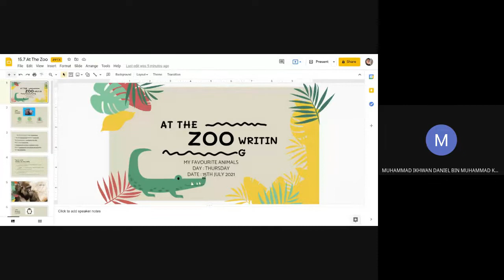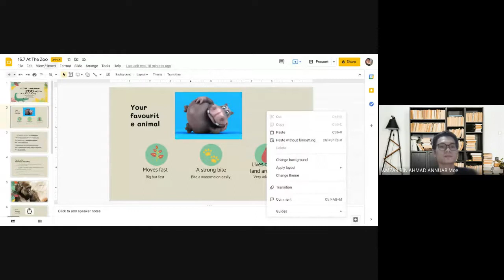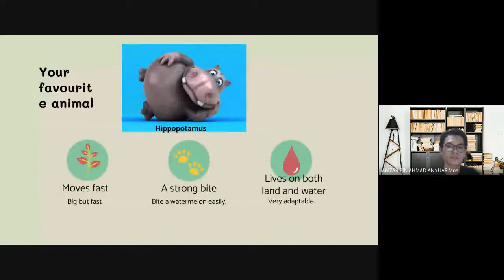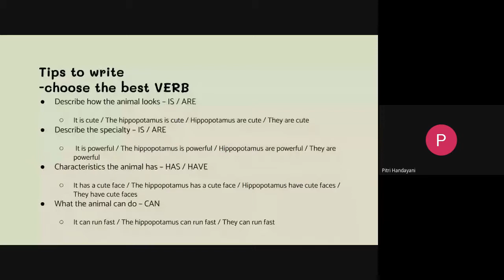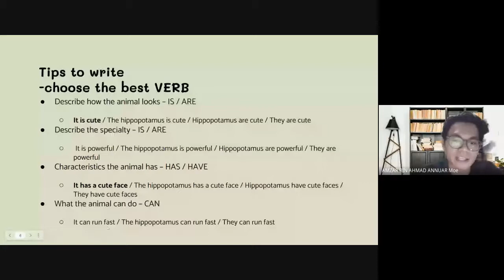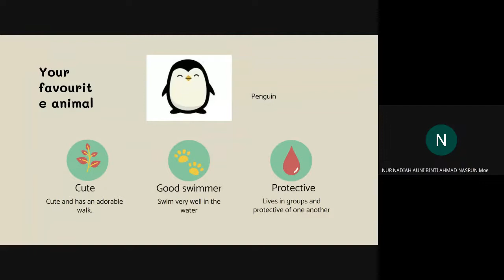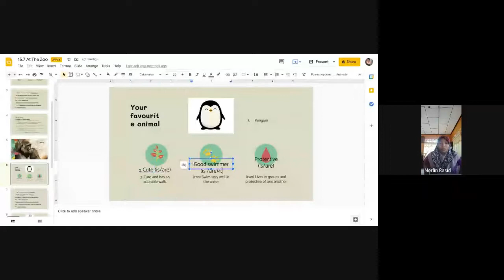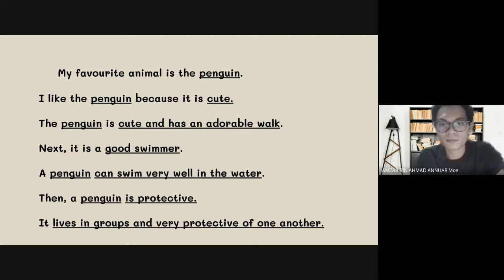My Favourite Animals English Class with 5 Khuldi & 5 Naim Thursday 2021 07 14 at 19 34 GMT 7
There were gaps in the video where the line disconnected and many interruptions which made the lesson imperfect. nevertheless, enjoy and hope you gain something of it